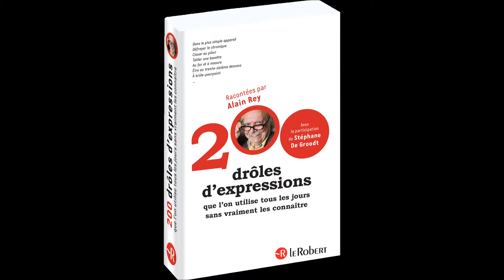Se faire du mouron - 200 drôles d'expressions par Alain Rey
Le français décortiqué avec sérieux et humour.

Battre la chamade, être dans le coaltar, au fur et à mesure... Mais quel est le sens de ce « chamade », de ce « coaltar » et de ce « fur » et par quels chemins insoupçonnés sont-ils passés pour arriver jusqu’à nous ?

Chaque histoire cache une histoire, et ce sont ces histoires pleines de surprises qu’Alain Rey nous raconte avec l’humour et l’érudition qui le caractérisent. Et quand quelques-unes sont pimentées par Stéphane De Groodt, virtuose du jeu de mots, c’est encore plus savoureux !

200 drôles d’expressions que l’on utilise tous les jours sans vraiment les connaître racontées par Alain Rey avec la participation de Stéphane de Groodt, aux éditions Le Robert.